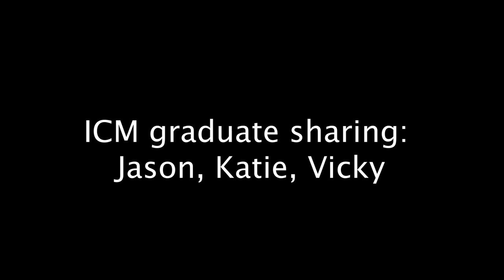HKBU ICM graduate sharing: Jason, Katie and Vicky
Bachelor of Social Sciences (Honours) in Integrated Communication Management (ICM)
ICM programme is offered by School of Communication, Hong Kong Baptist University for holders of Associate Degree (AD) or Higher Diploma (HD) who wish to continue on to a Bachelor’s degree in public relations, advertising, and integrated marketing communication.”

The ICM programme is a two-year full-time programme. Because the programme was tailor-made primarily for the graduates of AD programmes from the College of International Education, HKBU, as well as those of other local AD programmes in “related disciplines” who intend to further their education in the field of Integrated Communication Management, only third and fourth year courses will be offered. The top-up programme consists of a wide range of fundamental communication courses, with particular emphasis on recreation, sports and entertainment promotion, social service marketing, as well as communication strategies in health and public issues. It aims to provide students with the solid undergraduate education required for pursuing a career or further study in the related fields.